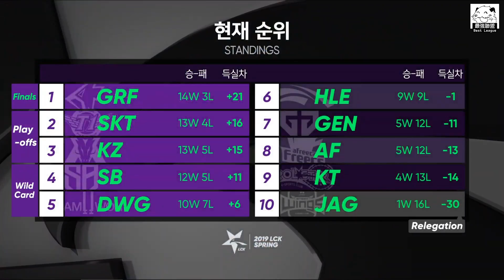SB vs GEN 花生全場刷野沒做事 尺哥無法發揮慘遭零封！Game 1 | 2019 LCK春季賽精華 Highlights